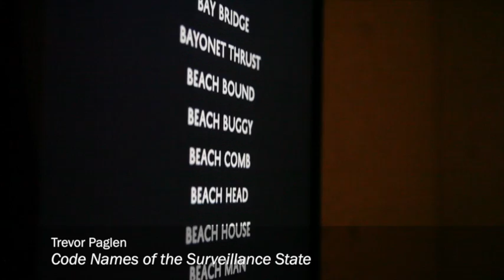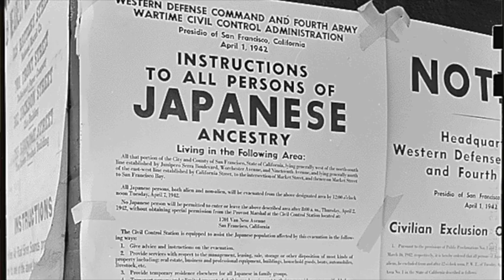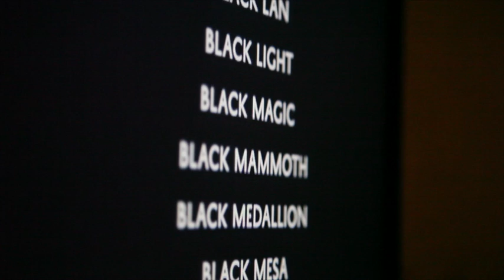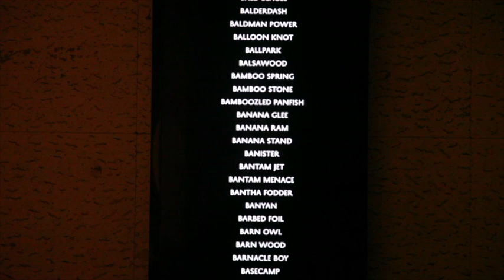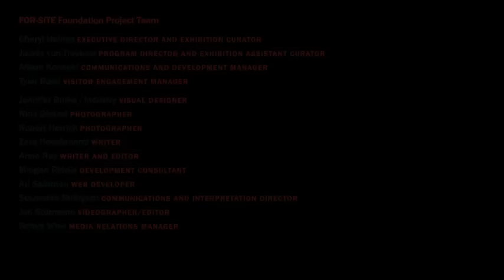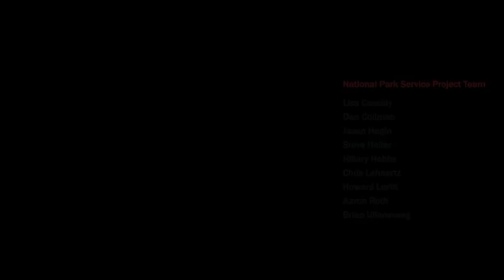Introducing Home Land Security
September 10 – December 18, 2016 at Fort Winfield Scott